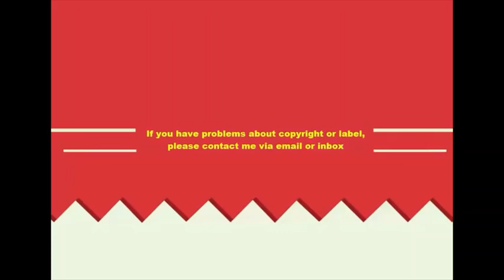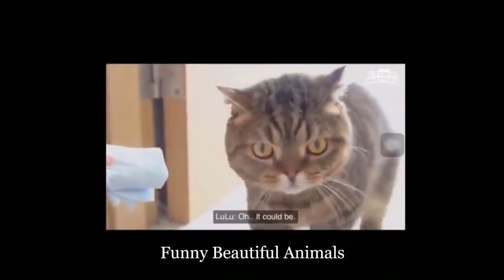Cats And Dogs Videos Compilation